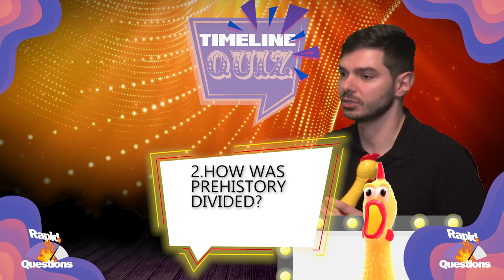Timeline QUIZ 2: CHECH how much you KNOW about the PAST | trivia and basic facts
Our contestants are competing in 4 different categories. They are testing their basic and uncommon knowledge about the past. Our categories are: rapid questions, guess the mistress,  what's this and true/false. We are talking about Zeus, Caesar, Neolithic, ancient Rome, ancient Egypt, pyramids and all the fun stuff.  And how much do you know about the past? Test your own knowledge with our quiz.

Đura is the pseudonym of Ana Đuričić, Ph.D., an archaeologist from Belgrade, who is on a mission to introduce you to the past lifestyles. But here, we are doing things a bit differently.

00:00 Intro
00:48 Rapid questions
02:55 Guess the mistress
05:27 What's this?
07:45 True/False